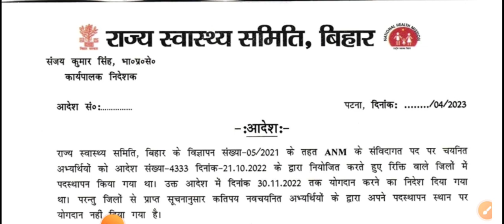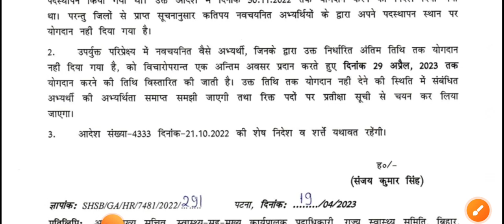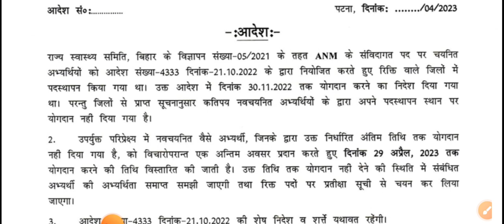बिहार स्वास्थ्य विभाग ANM 2nd मेरिट लिस्ट कब आएगा Bihar 8853 ANM 2nd Merit List का Cut off/Bihar ANM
BTSC ANM जरूरी सूचना/BTSC ANM इस बात से परेशान नही हो/ BTSC 10709 ANM Counselling News/BTSC ANM

BTSC 10709 ANM जरूरी जनकारी/BTSC ANM Counselling Date

ANM requirement
Anm job 2022
ANM job

BTSC ANM Counselling को लेकर Massge आया क्या/BTSC ANM Counselling/BTSC ANM जरूरी जानकारी

Bihar ANM नौकरी का तैयारी करे/बिहार स्वास्थ्य विभाग नई नौकारी कब तक/Bihar ANM Class/ANM Class

बिहार स्वास्थ्य विभाग ANM 8853 Joining फिर से करे/Bihar 8853 ANM 2nd Merit List आयेगा/Bihar ANM